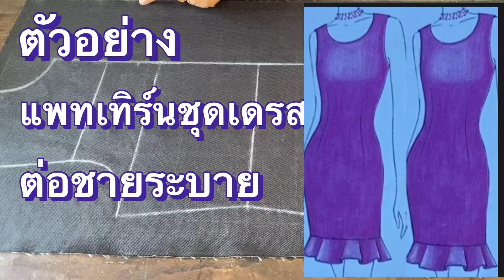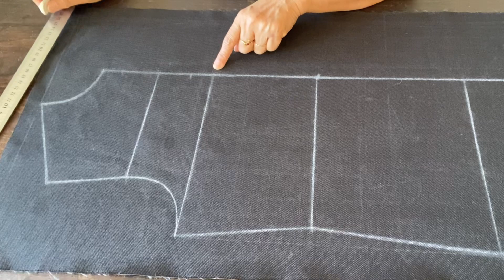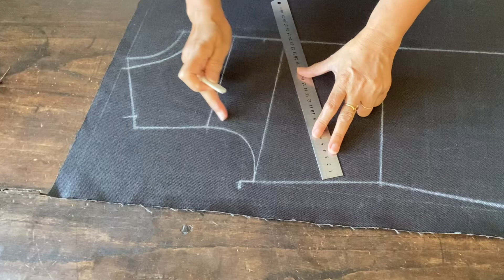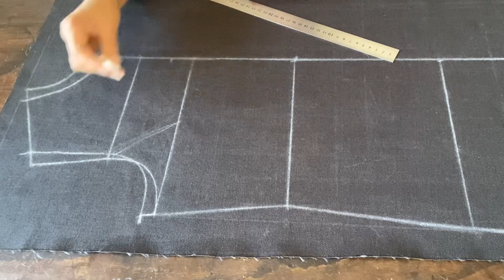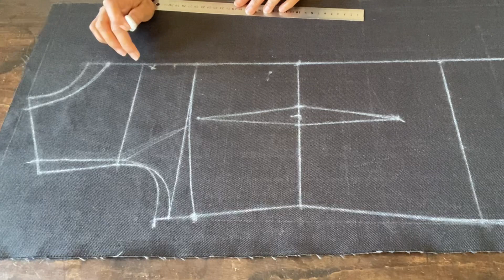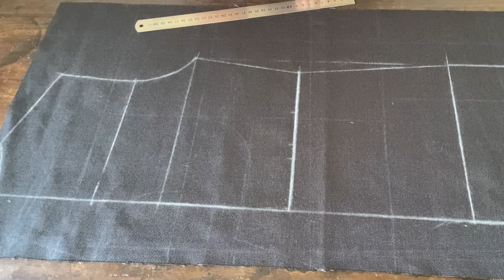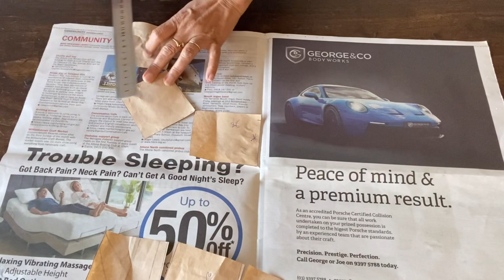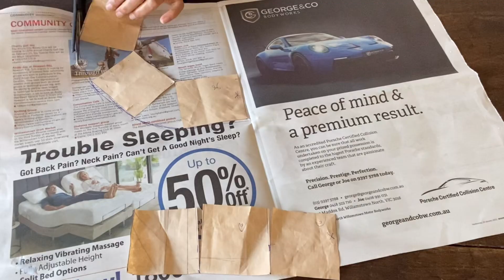แพทเทิร์น ชุดเดรส ต่อระบายย้วย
แพทเทิร์น ชุดเดรส ชุดเดรสเข้ารูป คอกลม แขนกุด ติดซิปด้านหลัง ต่อระบายย้วยที่ชายกระโปรง วิธีสร้างแบบชุดเดรส ให้กดรอยแพทเทิร์นเสื้อมาตรฐาน ชิ้นหน้า ชิ้นหลัง สมมุติรอบอก 84+8หาร4+1=24ซม. รอบเอว70+3หาร4+3+1=22.5ซม. สะโพก92+4หาร4+1=25ซม. ส่วนชิ้นหลัง รอบอก รอบเอว รอบสะโพก ให้ลบ1 ซม. ส่วนรายละเอียดวิธีทำ ให้ดูตามคลิปค่ะ แพทเทิร์น ชุดเดรส ต่อระบายย้วย
ช่องยูทูป ช่องทางติดต่อ 👉 มาเรียนรู้ วิธีการตัดเย็บเสื้อผ้าทุกชนิด สอนทางออนไลน์ ตั้งแต่เริ่มทำ แพทเทิร์นเสื้อมาตรฐาน แพทเทิร์นกางเกงเด็ก แพทเทิร์นเสื้อแบบต่างๆ สร้างแบบเสื้อผ้าเด็ก แพทเทิร์นชุดเดรสสั้น แพทเทิร์นชุดเดรสยาว แพทเทิร์นกางเกงขาสั้น แพทเทิร์นกางเกงขายาว แพทเทิร์นสายเดี่ยว วิธีทำแพทเทิร์นเสื้อผ้าในแบบต่างๆ การเย็บผ้าม่าน เทคนิคการทำเสื้อผ้า ซึ่งได้นำวิชาความรู้ที่ได้ศึกษาที่ได้จากวิทยาลัยอาชีวศึกษานครศรี และจากการสะสมประสบการณ์ ในการทำงาน ทั้งที่เมืองไทย และเมลเบิร์น ออสเตรเลีย ชึ่งในการทำงาน ตัดเย็บเสื้อผ้าที่เมลเบิร์น การทำแพทเทิร์น มีวิธีการทำแพทเทิร์นที่ง่ายๆ ไม่ซับซ้อนแม้แต่ การทำแพทเทิร์นแขนเสื้อ ก็จะมีการคำนวณออกมาเป็นสูตร ซึ่งทำได้ง่าย ซึ่งก็ได้นำวิชาความรู้ที่ได้จากประสบการณ์มาถ่ายทอดให้กับผู้คนที่อยากเรียน เพื่อ ตัดเสื้อเสื้อผ้าใส่เองแบบง่ายๆ ทำเป็นอาชีพเสริม ทำเป็นงานอดิเรก สร้างอาชีพอิสระ งานตัดเย็บเสื้อผ้า จะทำแพทเทิร์นขายก็ได้ อาชีพตัดเย็บเสื้อผ้า อยู่มุมไหนของโลกก็ทำมาหากินเลี้ยงชีพได้ ฝากกดติดตาม และกด Subscribe ให้ด้วยน่ะค่ะ 😊😊 ขอบคุณมากค่ะ ตัดเสื้อผ้าใส่เองแบบง่ายๆ สอนตัดเย็บเสื้อผ้า สร้างแบบเสื้อมาตรฐาน เสื้อตัวหลวม แพทเทิร์นแขนเสื้อง่ายๆ